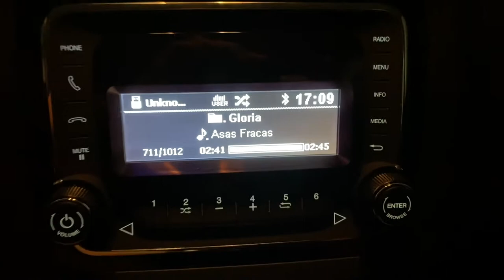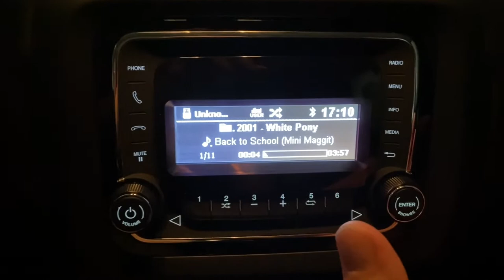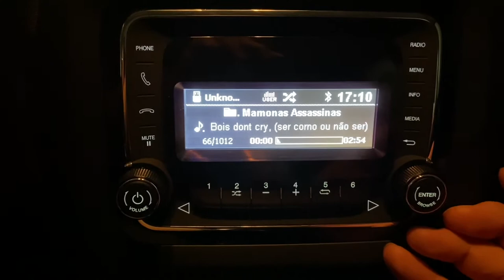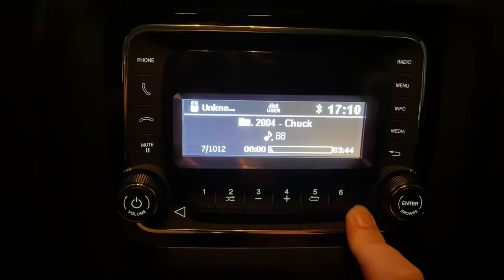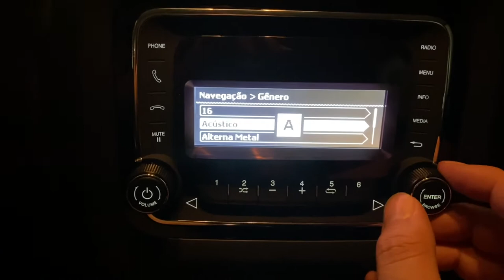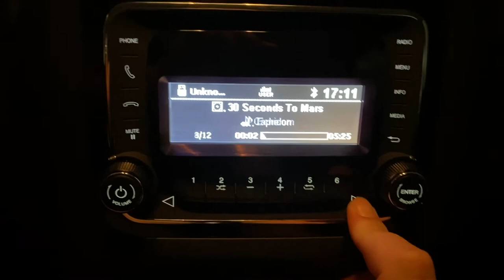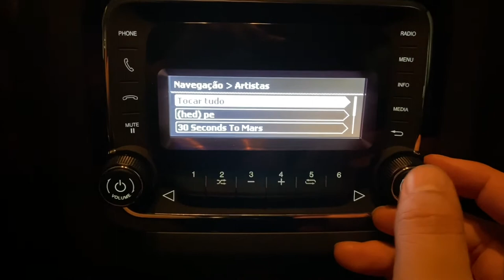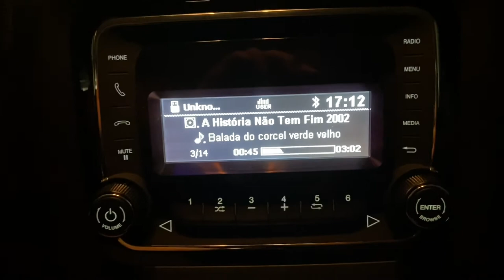Jeep Renegade SPORT: como tocar todas as musicas do pen drive USB Mundo das SUVs